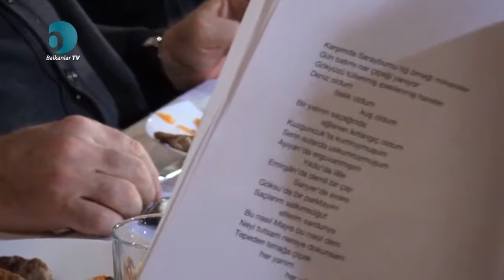Balkan Sevdalıları Anemas Kahvede Buluştu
Balkan Sevdalıları Anemas Kahvede Buluştu. Trakya ve Balkanlar'da öne gelen isimler Fatih ANEMAS kafe'de buluştular, müzik ve şiir dinletisinde güzel bir akşam geçerek ileri planlarını konuştular.